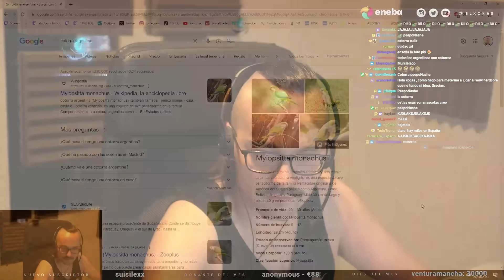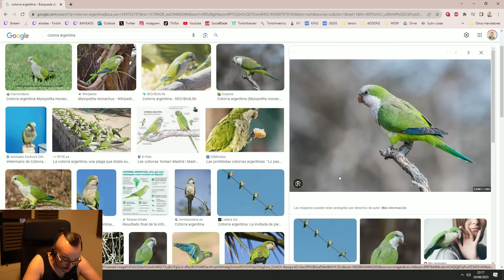🔴 MI HISTORIA con un "LORO" SALVAJE 🦜 Xokas